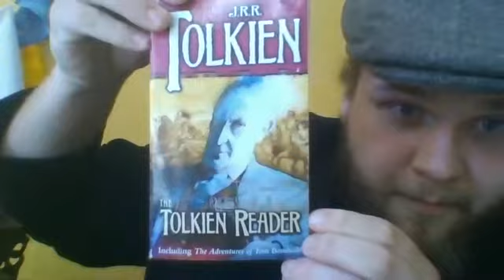Cafe Aretista with Odin Halvorson: "One of the most important things in life is a sense of striving"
My serendipitous encounters with special souls has been one of the greatest boons in my life, after finally taking the plunge and launching Socrates Cafe, and then another plunge and writing books about my experiences holding philosophical inquiries the world over.

The young writer, thinker, poet, doer of so many awesomek things, Odin Halvorson of Sebastopol, CA happened upon my first book at a used bookstore. It was kismet.

Now I don't know what I'd do without him. Odin has pitched in with his dazzling array of talents in so many ways to help further our nonprofit missin to make ours a more inclusive and participatory world, and now he has re-launched on Medium our Socrates Cafe Magazine.

Listen in as this amazing human being shares his rich philosophy of striving.